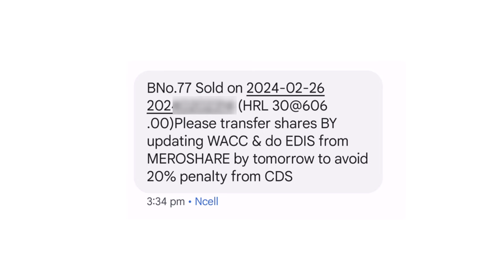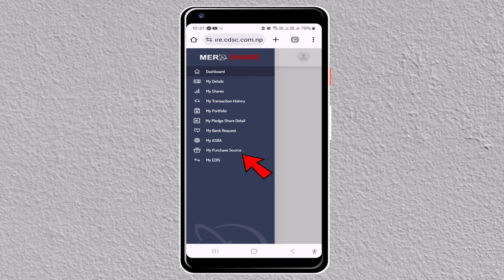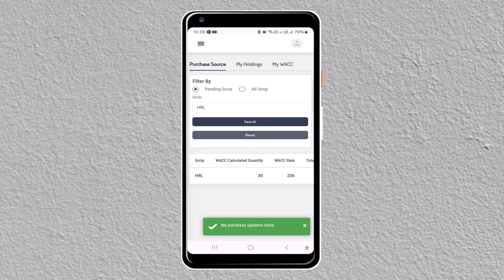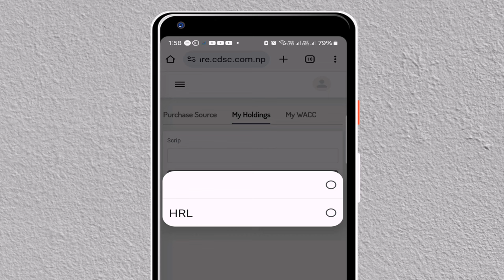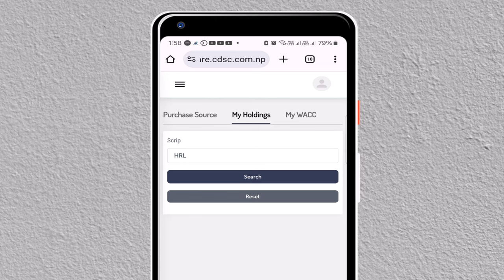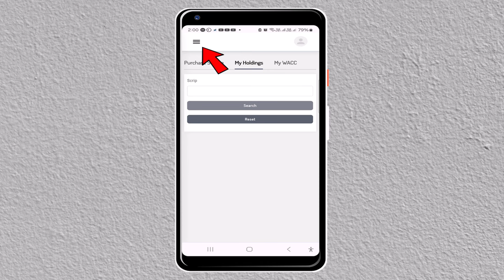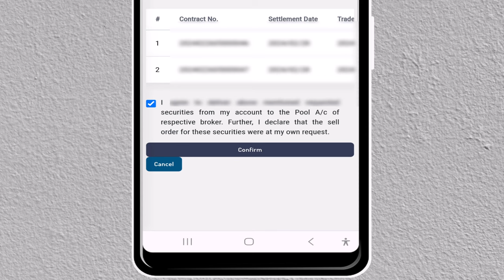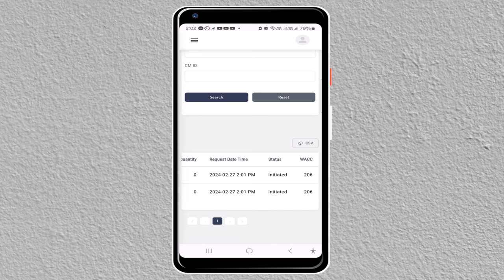How To Do WACC & EDIS in MeroShar? How To Calculate Holding Date For Share Transfer? Mero Share EDIS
How To Do WACC & EDIS in MeroShar In 2024? How To Calculate Holding Date For Share Transfer? Mero Share WACC & EDIS In Nepali By Techno Kd.

Yas video ma mero share bata share wacc ra edis garera share lai Transfer kasari garne yas video ma yasko barema vaneko xu.

Queries Solved:-
1. How To Transfer Shares In Mero Share?
2. Share Transfer Process in Nepal.
3. How to calculate WACC in Mero Share 2024?
4. How to do My Holding period calculation?
5. How to do WACC & EDIS In Mero share 2024?
6. Share Transfer Garne Tarika
7. How To Do EDIS In Mero Share?
8. Share Transfer Kasari Garne
9. Ipo Transfer Kasari Garne
10. Ipo Share Transfer Garne Tarika

Video Highlights
00:00 Introduction
01:03 You Must Know
01:59 Login Mero Share
02:31 My Purchase Source Update
03:51 Calculate My Holding
05:59 Capital Gain Tax For Holding Share
06:48 Share Transfer In MeroShare
07:52 Conform Share Transfer Or Not
08:56 Payment Received